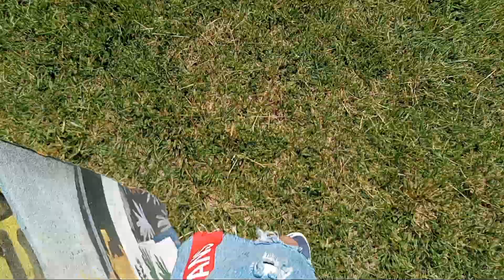Sunday Afternoon Skateboarding At Frank Lorino Park Part 2 (Last Part) 😎 😊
I'm Having Fun Skateboarding And Then TECH DECKING At Frank Lorino Park In Morristown Tennessee 😎 😊